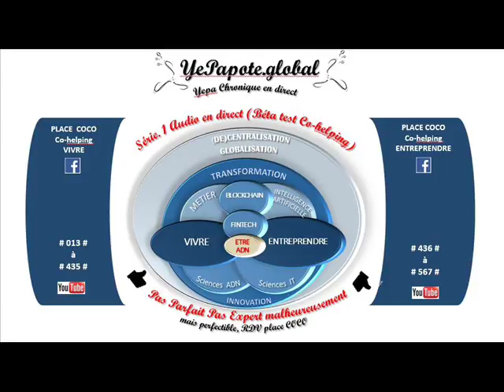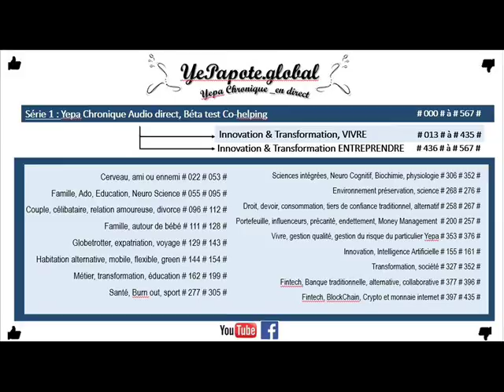#519# CCI, s'enregistrer, étapes de mon petit retour d'expérience ?